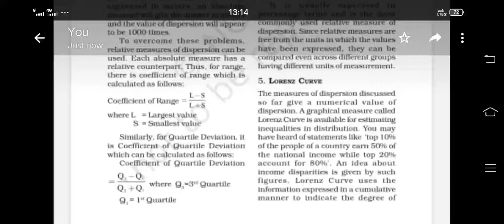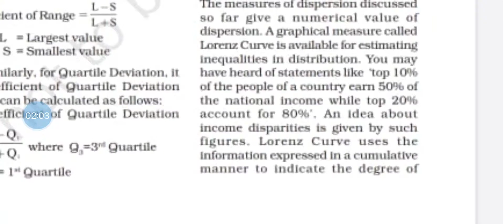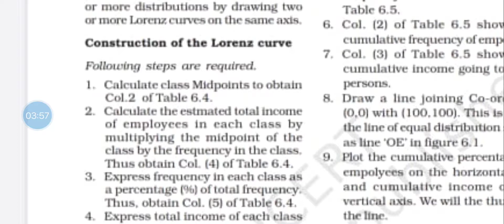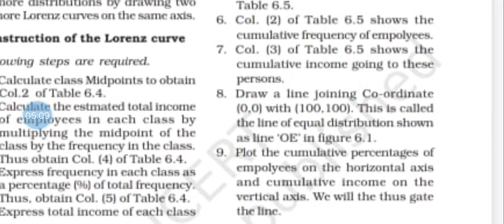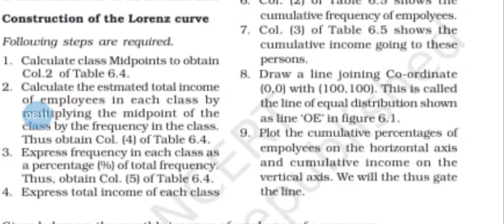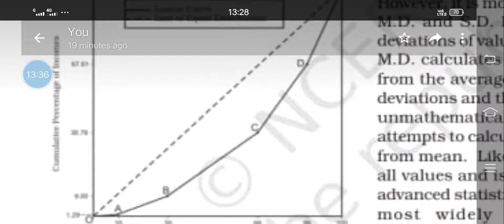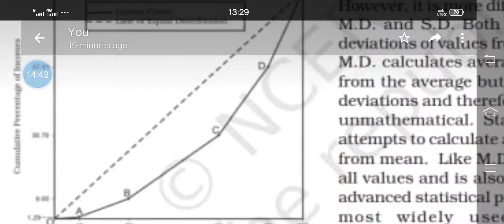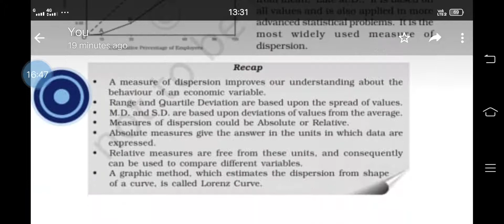+1 Economics-stati 6.Measures of dispersion: Lorenz curve